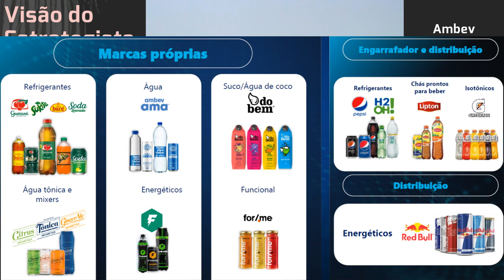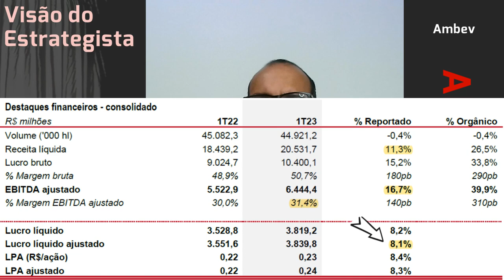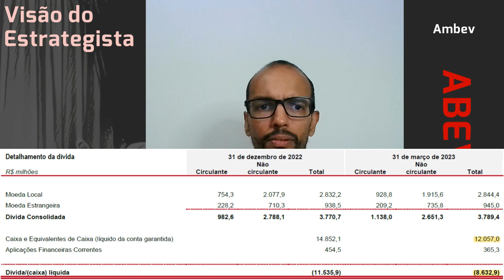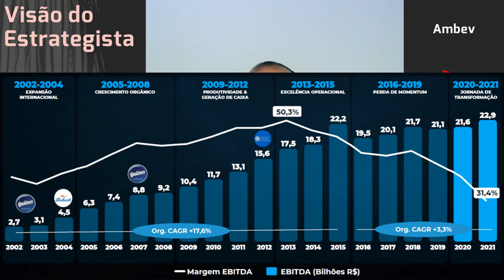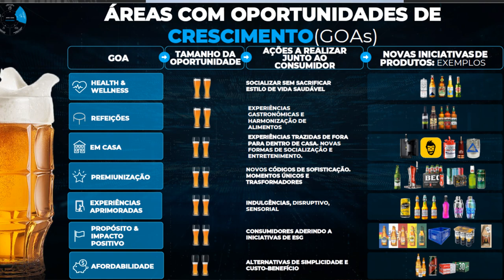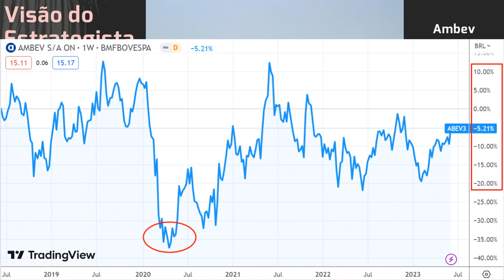11.06.2023 - Visão do Estrategista - Resultados Ambev 1T23 - ABEV3